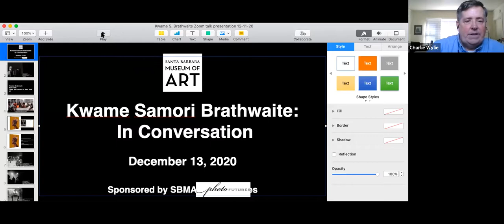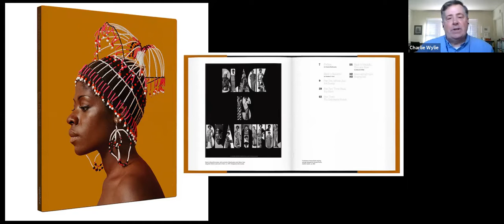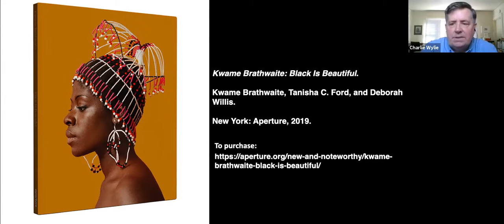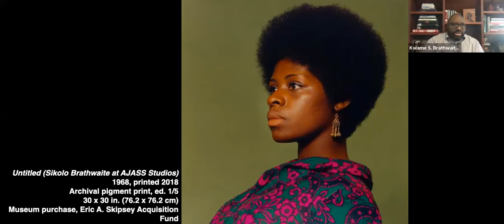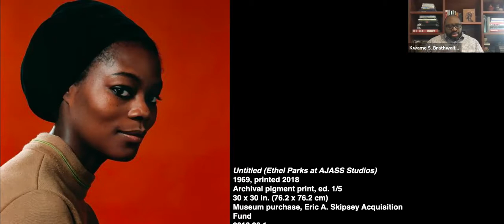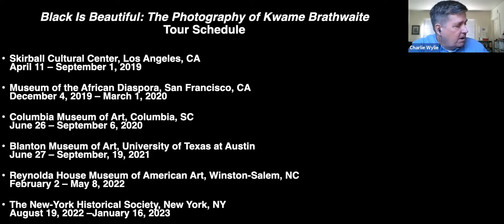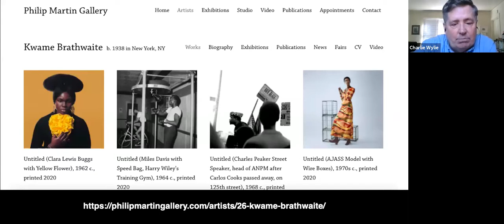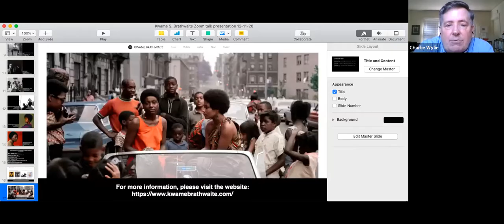Kwame S. Brathwaite in Conversation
Kwame S. Brathwaite
Archive Director, The Kwame Brathwaite Archive

Kwame S. Brathwaite speaks with Charles Wylie, SBMA Curator of Photography and New Media, about the enduringly relevant art of his father, renowned photographer Kwame Brathwaite. With family and friends, Kwame Brathwaite created an irrepressible multi-faceted cultural movement in 1950s and 60s Harlem from which arose the affirmative personal and political statement, “Black is Beautiful.” Inspired by ideas of Pan-Africanism and attuned to the new central role of mass media in contemporary society, Brathwaite forged a visual and cultural identity for African Americans via photography, fashion, and performance whose influence is still being felt. In 2018 the Santa Barbara Museum of Art acquired the first of its eight photographs by Kwame Brathwaite, a selection of which will be on view at SBMA in the coming months.

Kwame Samori Brathwaite, son of photographer Kwame Brathwaite, is the Director of the Kwame Brathwaite Archive. As the Director, Kwame Samori manages his father's photographic archive and collaborative projects that are concordant with the themes in his father's work, namely activism, politics, fashion and music. Kwame Samori authored a chapter entitled “Fashion and Consciousness” in the book Mod New York: Fashion takes a Trip and has lectured at numerous institutions including the Museum of the City of New York, Cal State Fullerton and Harvard Art Museum. Kwame Samori, also a real estate professional, graduated from Amherst College in 1996 with a B.A. in Law, Jurisprudence and Social Thought and an MBA from USC’s Marshall School of Business in 2018. He lives and works in Pasadena, CA with his wife and three children.